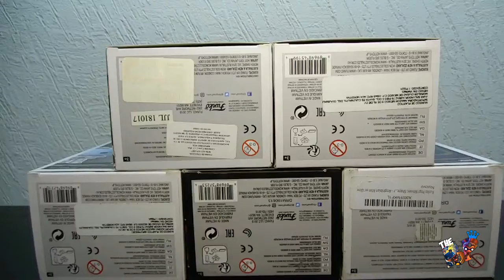Top 5 Segunda Temporada The Pop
Para que nuestra familia siga creciendo y juntos hacer 🎉🎉¡Pop!🎉🎉

¡Hola Popers! Hoy nos ponemos de gal, para mostrarles el Top 5 de los mejores Funkos que mostramos en la segunda temporada. Juntos hagamos ¡Pop!